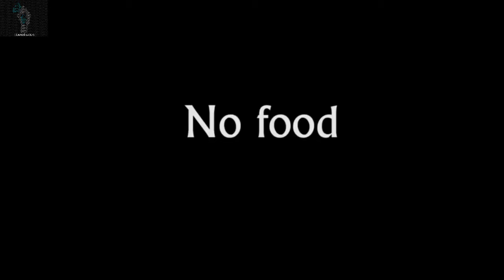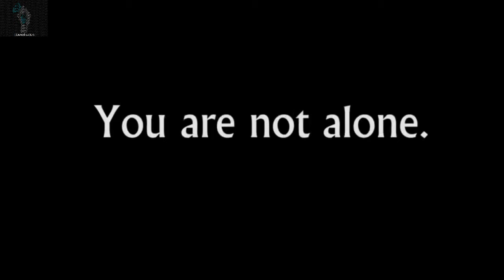TOP 5 JUEGOS DE SUPERVIVENCIA PARA PC